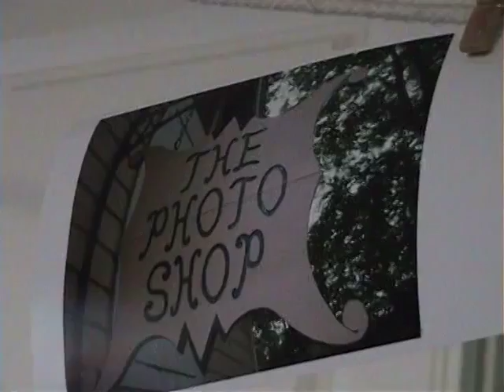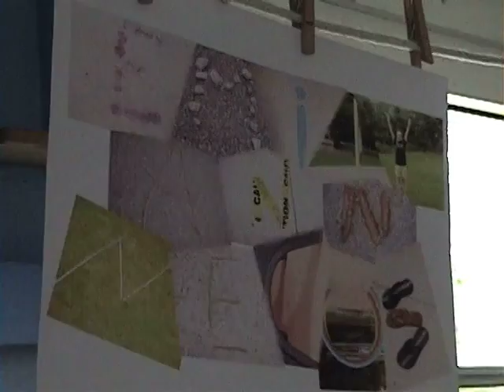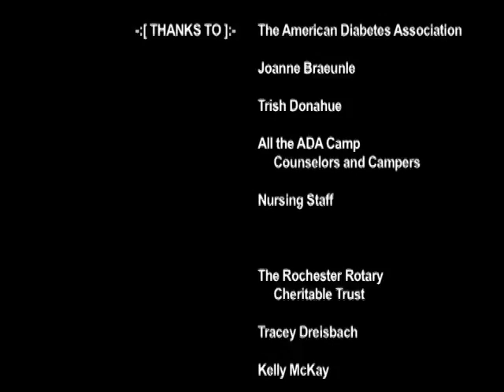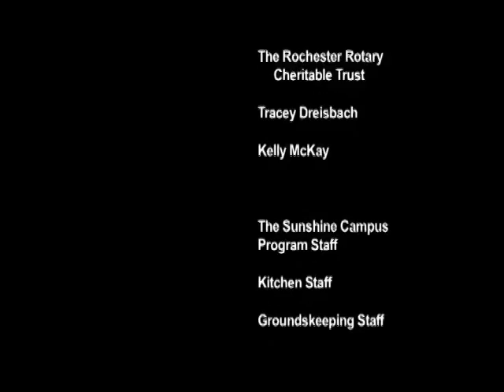ADA Camp Aspire Rochester, NY 2009 Week 1